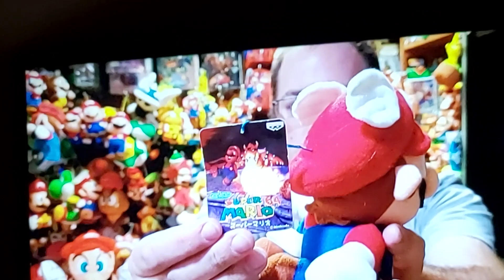30 May 2023